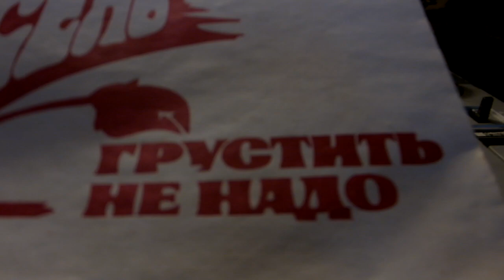"Грустить не надо" (М.Блантер-В.Масс и И.Кашежев) поет Сергей Минахин,анс."Мелодия"п.у.Г.Гараняна